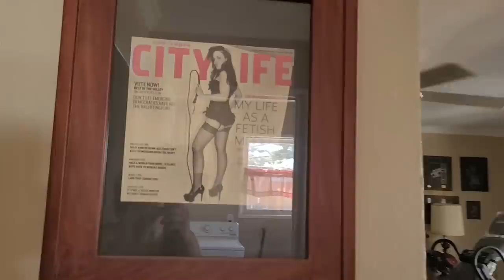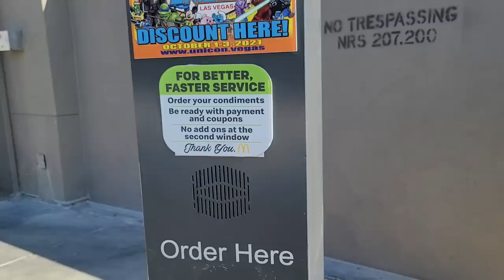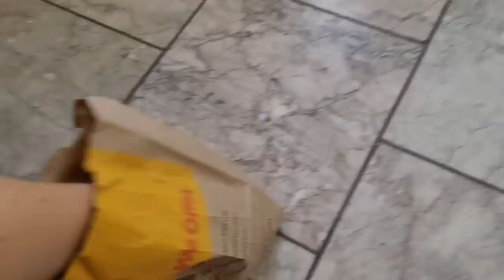Packing Up to Move, and Saying Goodbye to My Sweet Little Dog Freddy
One of the saddest things about my upcoming move to Death Valley is that I'll have to say goodbye to my sweet little dog, Freddy. I've had him since 2014, but since I travel so much, my roommate ended up taking care of him most of the time...and grew very close to the dog. So I figured I would offer to let him keep Freddy -- it would probably be a better life for him, anyway, considering all the coyotes in Death Valley!

But I didn't realize how sad it was going to be to say goodbye. After I shot this video, I BAWLED MY EYES OUT! And I'm still kind of crying, writing this. I love you, Freddy!!!